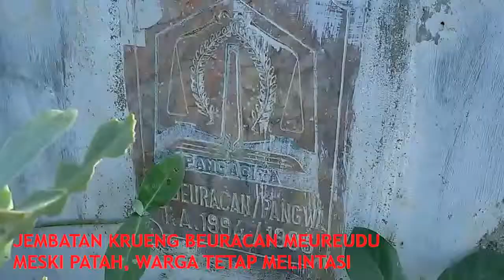Warga Nekat Lintasi Jembatan Patah Ini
Jembatan Krueng (Sungai) Beuracan di Meureudu, Kabupaten Pidie Jaya, kondisinya sudah patah dan miring. Namun, warga tetap melintasi jembatan ini. Tinggal menunggu waktu runtuhnya jembatan ini.